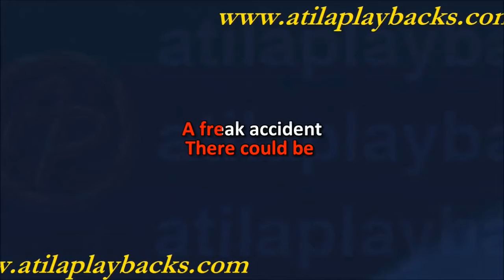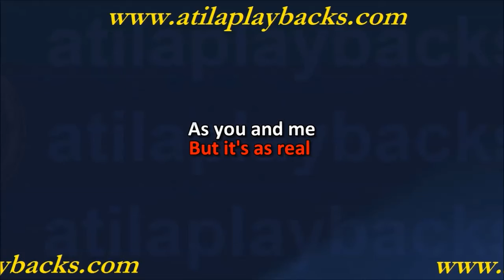Rihanna As Real As You and Me